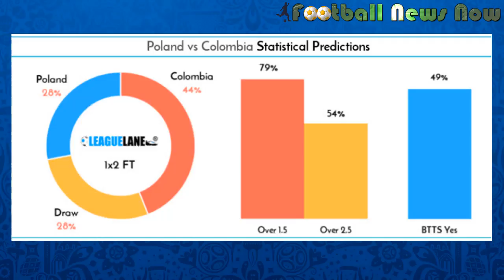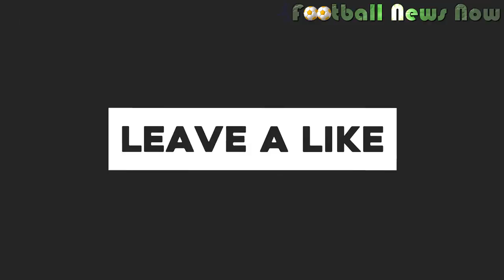POLAND vs COLOMBIA Lineup Match Squad Prediction 24 June FIFA World Cup 2018 [HD] ft Lewandowski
Poland vs Colombia Lineup Match Squad Prediction 24 June FIFA World Cup 2018 [HD]
Poland vs Colombia 24 June 2018 Squad & Prediction | FIFA World Cup 2018
Poland vs Colombia Squad Prediction, Colombia vs Poland Squad Prediction
Poland vs Colombia Prediction, Colombia vs Poland Prediction
Poland vs Colombia Squad, Colombia vs Poland Squad
Poland vs Colombia Lineup, Colombia vs Poland Lineup
Poland vs Colombia world cup, Poland vs Colombia betting tips
Poland vs Colombia preview, Colombia vs Poland preview
Football News Now. Your best Football online magazine!
Poland Team News
Jakub Blaszczykowski was taken off at half-time in the defeat to Senegal due to injury and he is a doubt for the game against Colombia. Karol Linetty is a potential replacement. Kamil Glik missed the game through injury, but the centre-back could also be in line to return with officials not putting a timeframe on his absence after a training ground injury.

Poland Key Players
Robert Lewandowski (striker) – Three goals in Poland’s warm-up matches took him to 55 goals for his country, having hit 40 for Bayern Munich in each of the last three seasons too.

Piotr Zielinski (midfielder) – Napoli man will need to step up if Jakub Blaszczykowski misses out through injury.

Kamil Glik (defender) – Monaco defender Kamil Glik was missed as Poland  team conceded two sloppy goals against Senegal. His return would be a big boost.
Poland Predicted Starting Line up
Expected Line up: 4-2-3-1
Poland likely XI
Goalkeeper:Wojciech Szczesny

Defenders:Lukasz Piszczek, Thiago Cionek, Kamil Glik, Maciej Rybus

Defensive Midfielders:Grzegorz Krychowiak, Karol Linetty

Attacking Midfielders:Arkadiusz Milik, Piotr Zielinski, Kamil Grosicki

Forwards:Robert Lewandowski

Colombia Team News
After his third-minute red card for deliberate handball against Japan, Carlos Sanchez will miss the match against Poland through suspension. James Rodriguez is likely to return to the starting line-up, however, after being restricted to just the final half-hour against Japan due to a minor injury. Juan Cuadrado was sacrificed for defensive reinforcements on the half-hour last time out, but he should retain his place in the starting XI. Davinson Sanchez’s below-par performance could lead to Yerry Mina or Christian Zapata starting.

Colombia Key Players
James Rodriguez (attacking midfielder) – Scored in all five of Colombia’s World Cup games in 2014 to win the Golden Boot

Radamel Falcao – Has scored 29 goals in 74 international appearances

Juan Cuadrado – Busy performance for half an hour, and will hope to prove a point after being withdrawn early against Japan for tactical reasons.

Colombia Predicted Starting Line up
Colombia likely XI
Goalkeeper:David Ospina

Defenders:Santiago Arias, Christian Zapata, Oscar Murillo, Johan Mojica

Defensive Midfielders:Abel Aguilar, Jefferson Lerma

Attacking Midfielders:Juan Cuadrado, Juan Quintero, James Rodriguez

Forwards:Radamel Falcao

Poland vs Colombia Top three bets
1) Both teams to score = “YES” at 10/11 with Bet365
2) Colombia to win at 13/10 with Betfair
3) Total goals = over 2.5 at 23/20 with Ladbrokes

Poland vs Colombia Prediction
Poland are in good goalscoring form but looked toothless against Senegal, whereas Colombia produced small flashes of their best form despite being a man down for almost the entirety of their defeat to Japan. Neither side impressed, but Colombia can bounce back with a win.

Correct score prediction: Poland 1-2 ColombiaCorrect score best odds: 9/1 (Bet365)